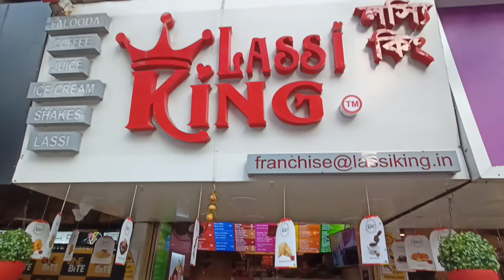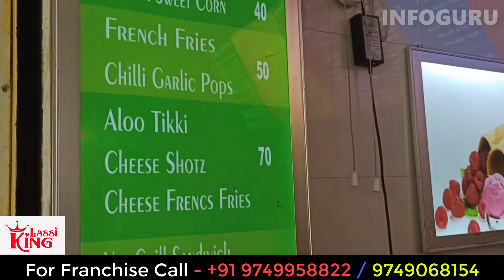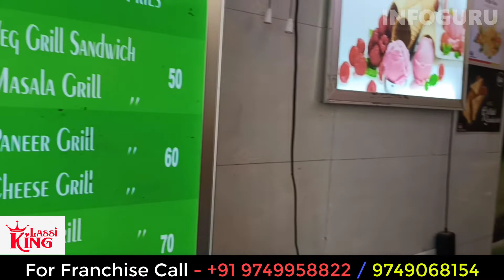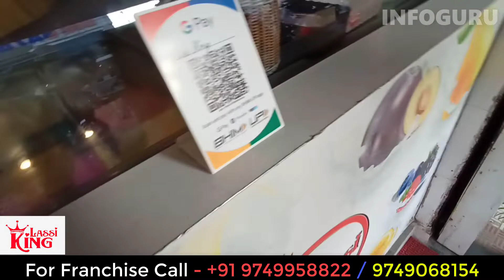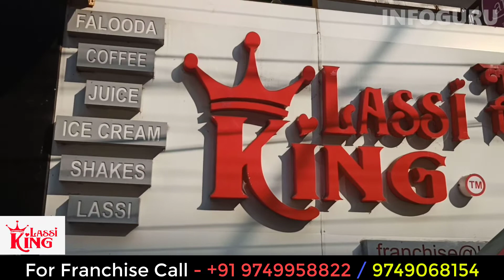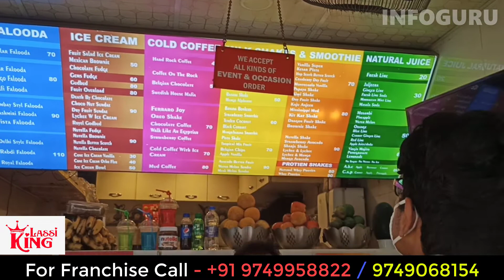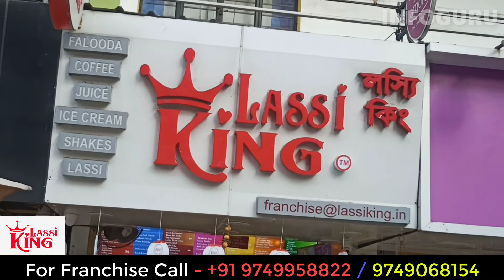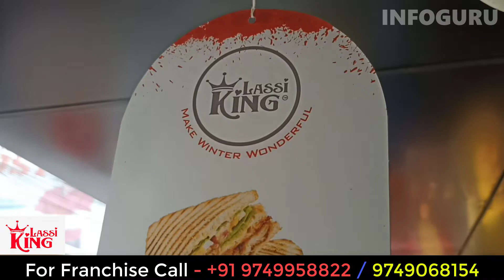প্রতিমাসে ১ লক্ষ টাকা ইনকাম | Lassi King Franchise Business In India | infoguru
Adress:
Kadamtala More,Main Road,Opp.Big Bazar,
Jalpaiguri, West Bengal 735101

আপনার Manufacturing অথবা হোলসেল ব্যাবসা থাকলে এবং INFOGURU চ্যানেলে ভিডিও দিতে চাইলে কোম্পানির  Details লিখে  ইমেইল করুন।

Business search :
Lassi King Franchise Business In India,
lassi king cooch behar,
best lassi near me,
best food franchise in india,
best franchise in india,
burger king franchise cost,
lassi king franchise ,
Lassi Corner Franchisee,
Lassi,
franchise of Lassi Shop,
Lassi King,
lassi king jalpaiguri,
lassi king siliguri,
lassi king franchise,
lassi king bangla,
lassi recipe,
lassi corner,
lassi day cafe,
lassi business,
lassi shope,
lassi business ideas in bangla,
lassi business idea,
high profit lassi business idea,
lassi king of india,
How much does a lassi shop franchise cost?,
Is Lassi Corner profitable?,
How do I start a lassi business?,
Lassi Shop Franchise,
Lassi Shop Franchise Opportunity,
lassi shop franchise investment,
lassi shop franchise cost,
lassi shop franchise review,
lassi shop franchise in india,
lassi shop franchise cost in india,
lassi shop franchise profit,
lassi shop franchise owner,
Lassi Ghar,
Lassi Parlour,
infoguru,
Infoguru,
Small business ideas in bengali,
Business ideas,
Villeage level business ideas,
Small invest business ideas in bangla,
Business concept,
Small business in india,
Business idea,
Best business ideas in bengali,

বিশেষ বিজ্ঞপ্তিঃ
এই ভিডিওটি শুধু আপনাদের ব্যাবসার আইডিয়া দেবার জন্য। ভিডিওতে দেখানো কোনো কাঁচামাল বা মেশিন ভালো করে যাচাই করে নিজ দায়িত্বে কিনবেন । অগ্রিম টাকা দিবেন না। অগ্রিম টাকা দিয়ে মাল যদি না পান তাহলে  INFOGURU চ্যানেল কোনো ভাবেই দায়ী থাকবে না। মনে রাখবেন  INFOGURU চ্যানেল কোন মেশিন বা কাঁচামাল বিক্রি করে না এবং কোনো পন্য বিক্রেতার সাথে আর্থিক কোনো লেনদেন নেই। ভিডিওর নিচে কমেন্ট এ আপনারা মোবাইল নম্বর দিবেন না এতে কিছু অসাধু লোক আপনাদের ক্ষতি করতে পারে। ধন্যবাদ